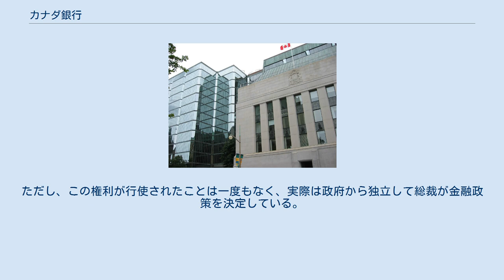カナダ銀行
ウィリアム・ライアン・マッケンジー・キング
カナダ銀行（カナダぎんこう、英語：Bank of Canada, フランス語：Banque du Canada; BOC）は、カナダの中央銀行である。
本店のバンク・オブ・カナダ・ビルディングはオタワのウェリントン通りとバンク通りの角にある。
 20世紀初頭までカナダには長い間中央銀行がなく、政府による貨幣供給はほとんどない状態であった。
そのため、国内大手の銀行が独自に貨幣を発行していた。
 財務省は小額の銀行券のみを発行し、当時、国内最大の銀行であったモントリオール銀行が政府の銀行としての役割を担っていた。
カナダ国内では安定した銀行制度が広く行き渡っていたため、アメリカ国内の決済システムが混乱したような流動性の問題に直面することがなく、統括管理する中央銀行の必要性が生じなかった。
銀行制度はカナダ銀行協会が政府との調整に基づいて規定していた。
 20世紀初頭には中央銀行の必要性を訴える人々（主に農家）が見られたが、すぐに体制が変えられることはなかった。
この情勢を変えたのが世界恐慌で、不況を悪化させたとして国内銀行がとった政策への風当たりが強くなり、中央銀行を必要とする農家は製造業者や他の業界と手を組んだ。
一方でモントリオール銀行のライバル行であるカナダロイヤル銀行の働きかけがあり、モントリオール銀行から政府ビジネスがなくなることを望んでいた。
政府もまた外国債券を直接取り扱う権限がない不自然な状態の打開を主張した。
 1933年にリチャード・ベネット首相は王立委員会を招集し、中央銀行発足の決定が発表された。
そして、カナダ銀行法にもとづき、中央銀行の運営は1935年3月11日に開始された。
当初、中央銀行は政府の介入を受けない独立した法人として設立されたが、1938年にマッケンジー・キング首相のもと、政府直営の国営会社へと変わり、総裁は内閣によって選ばれた。
また、財務省より小額の銀行券の発行業務が移管され、1949年には市中銀行の各行が独自に発行していた従来の紙幣の回収を命じられた。
 第二次世界大戦時には、中央銀行がカナダ財政において重要な役割を担い、戦後、カナダ経済の発展を促す役割を担うことが義務化された。
また、カナダ経済の投資を促進する目的で子会社である産業発展銀行（IDB、現在のBDC）が設立された。
中央銀行の初期の金融政策は低金利と完全雇用に向けられ、インフレーションへの関心はほとんど向けられていなかった。
1960年代にインフレが始まったため、ジェームズ・コイン総裁はマネーサプライを減らす政策をとったが、ジョン・ディーフェンベーカー首相はこの動きに反対し、完全雇用政策に戻した。
中央銀行は本来、政府の管理下にあってはならないが、このことで短期の間、危機を招いた。
そして、コイン総裁は罷免となり、ルイス・ラスミンスキーが後を引き継いだ。
その後、徐々に反インフレ政策へと傾き、1980年代よりインフレ抑制が最大の優先課題となった。
 1935年、カナダ銀行法の基づき、カナダ経済と金融の健全な発展を目的として設立された。
国内唯一の発券銀行としてカナダ銀行券の発行およびカナダドルの管理を行う。
 現行の使命： しかし、実際には限られた範囲で特定の定義があり、インフレを1%から3%以内に抑えることが義務化されている。
また、1998年以降、カナダドルの為替交換レートに対する管理・介入はほとんどなされていない。
 カナダ銀行の頭取は総裁と呼ばれ、銀行の理事会で選ばれる。
任期は7年で政府によって解任することはできない。
政府と中央銀行との間の協定に大きく反した場合にかぎり、財務大臣は中央銀行に対し、政策を変更するよう書面で指示を出すことができる。
ただし、この権利が行使されたことは一度もなく、実際は政府から独立して総裁が金融政策を決定している。